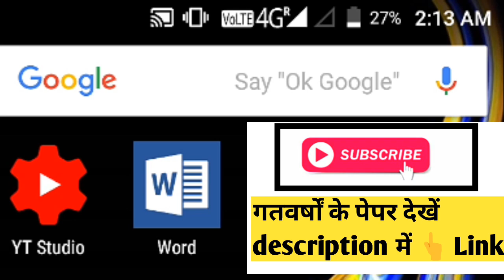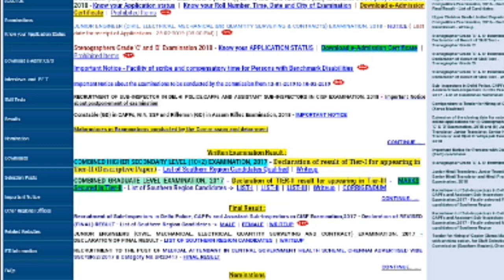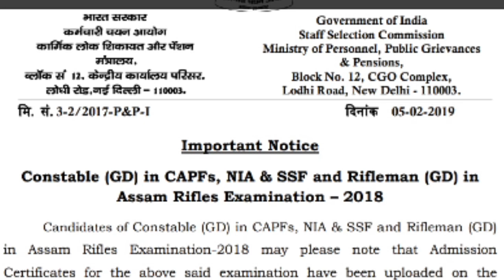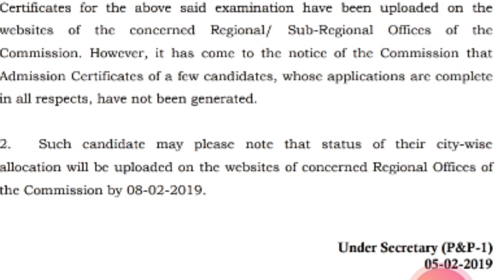SSC GD Constable Admit Card Online 2019/क्यों नहीं दिखा रहा है admit card??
टांपिक:noticegdconstable_05022019 SSC GD link PDF.

Indian Army;
SSC GD Constable;
अन्य टांपिक-

धन्यवाद,